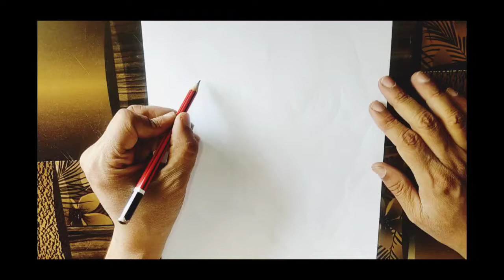Nani in Shyam Singha Roy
nani, shayam singha roy ❤